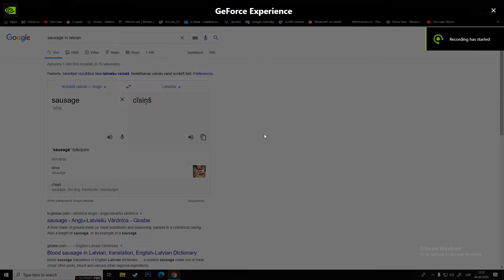sausage in latvian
cīsiņs